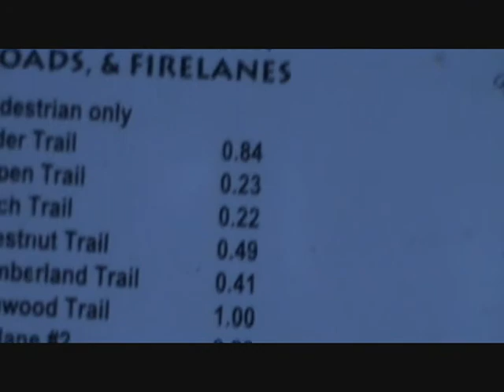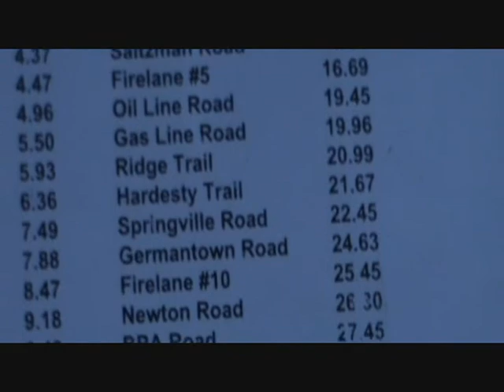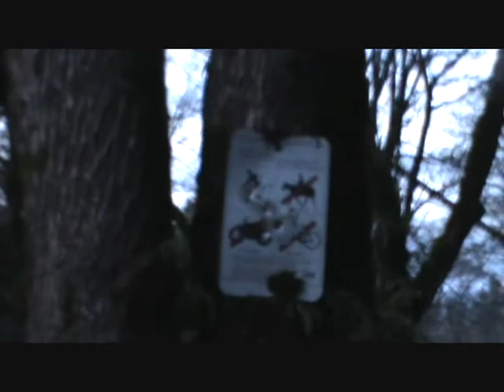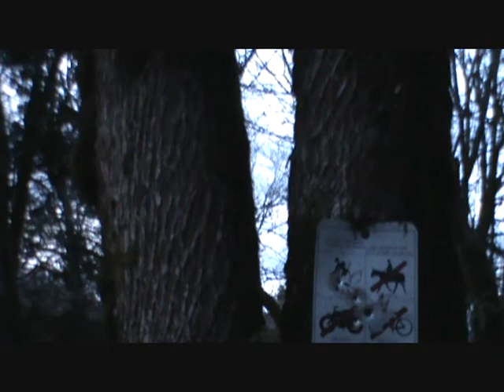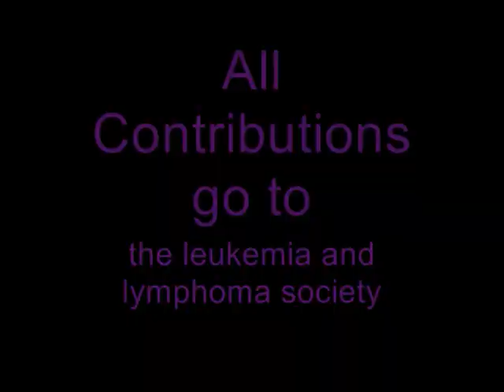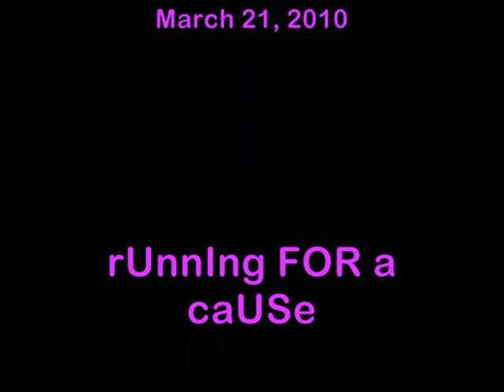Eugene Marathon 2010 Training Week 10 day 5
Week 10 day 5 of the Eugene marathon training scheduled.  Details on how you can donate are at the end of the video if you are interested in making a donation.  Today's run is an 8 mile run.